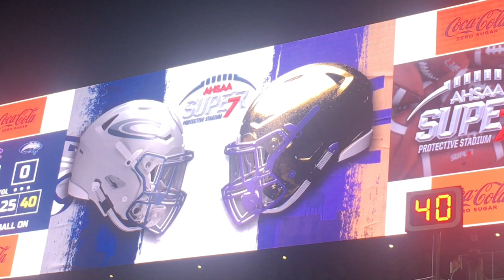Clay-Chalkville Vs Hueytown (State Championship)